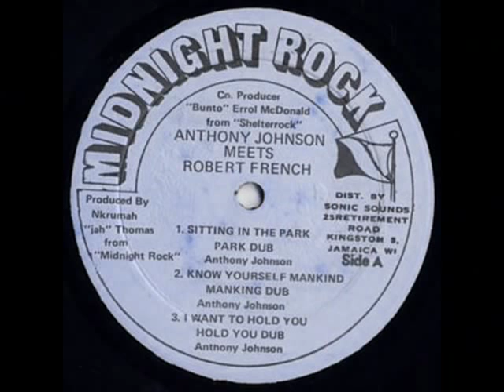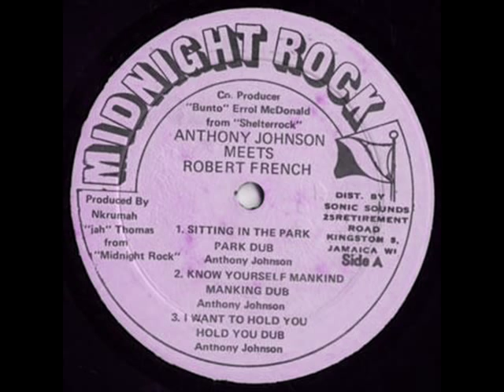Anthony Johnson - Know Yourself Mankind (Robert French Meets Anthony Johnson - 1984)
Robert French & Anthony Johnson - Robert French Meets Anthony Johnson (1984)
Label: Midnight Rock
Country: JA
Released: 1984
Producer : Jah Thomas

Vocals : Robert Ffrench & Anthony Johnson

Tracklist:
A1 Anthony Johnson - Sitting In The Park
A2 The Roots Radics - Park Dub
A3 Anthony Johnson - Know Yourself Mankind
A4 The Roots Radics - Mankind Dub
A5 Anthony Johnson - I Want To Hold You
A6 The Roots Radics - Hold You Dub
B1 Robert Ffrench - Stop Spread Rumour
B2 The Roots Radics - Rumour Dub
B3 Robert Ffrench - Number One Lover
B4 The Roots Radics - Lover Dub
B5 Robert Ffrench - No War
B6 The Roots Radics - War Dub